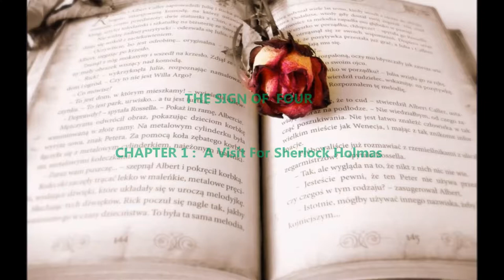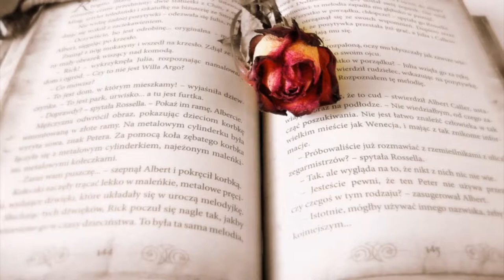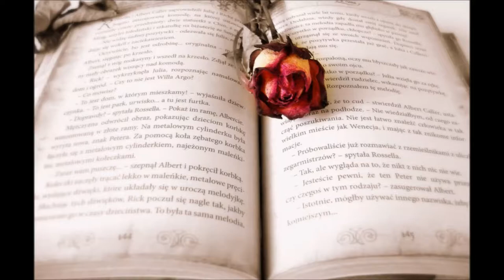English Listening Practice BY The Sign of Four (Pre-intermediate) Sherlock Homes